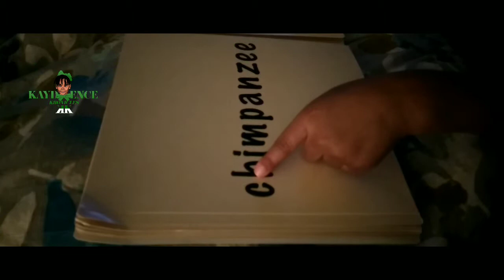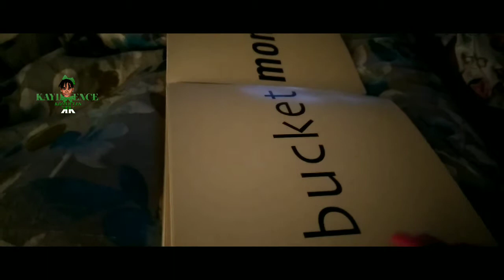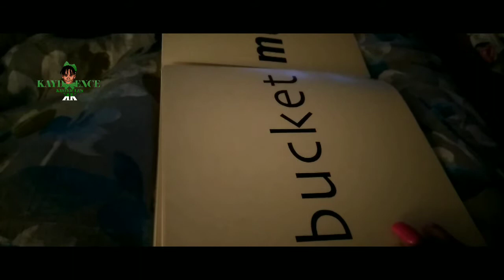Your Baby Can Read! Series Book 2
Kaydence goes over a few words from Book 2 of the Your Baby Can Read! Series.